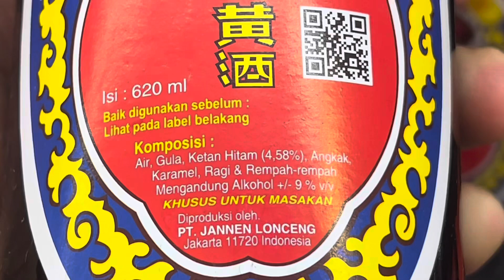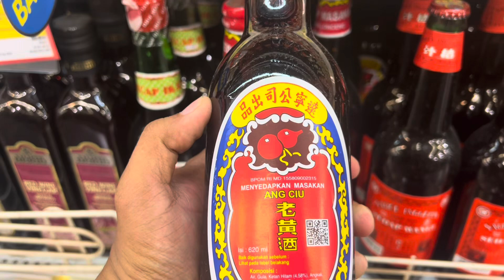Banyak Muslim yang Belum Kenal AngCiu…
Tidak semua Pedagang memakai Angciu, makanya bertanya dulu atau “Bang, bisa nggak pake Angciu?” tunggu respon jawabannya
Video ini dikhususkan untuk Muslim